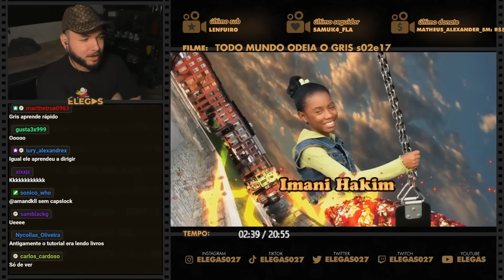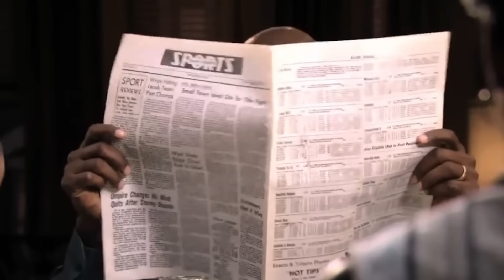O CHRIS FEZ UMA RENDA EXTRA COM A BLAZE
Elegas reagindo ao seriado Todo Mundo Odeia o Chris (2005) - PARTE 15

00:00 inscreva-se
00:10 siga-me no instagram: @elegas027
07:00 twitter: @elegas027